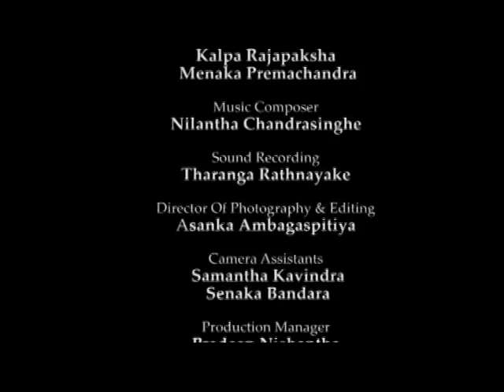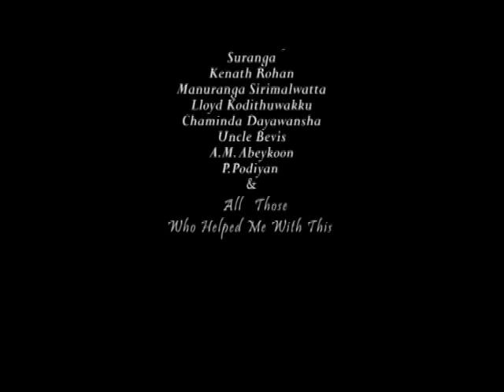The Snail -Buddhist Short Film